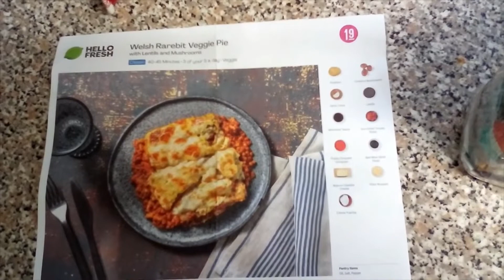ep3 (ASMR) Cook with Adam "Welsh Rarebit Veggie Pie with Lentils and Mushrooms". Hello Fresh.